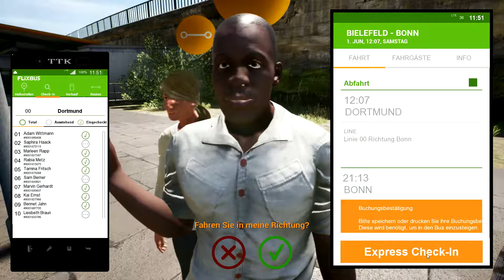Fernbus Simulator Dortmund nach Gelsenkirchen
Wir fahren weiter auf eine neue Tour. Von Dortmund nach Gelsenkirchen. Wir haben aber das Rasten vergessen.
In der Woche kommen nun immer 2 folgen Fernbus Simulator